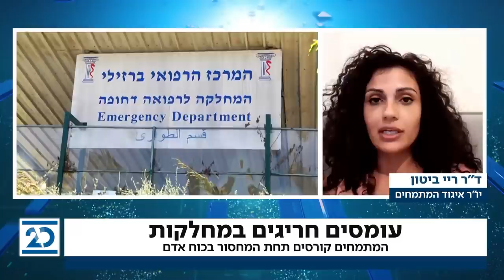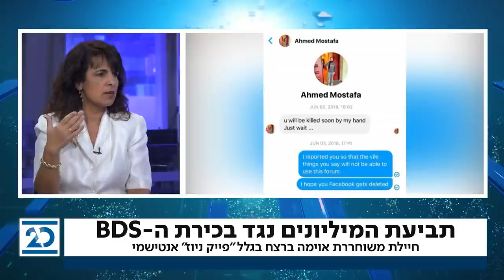המשדר המרכזי | 23.9.2020 | התכנית המלאה